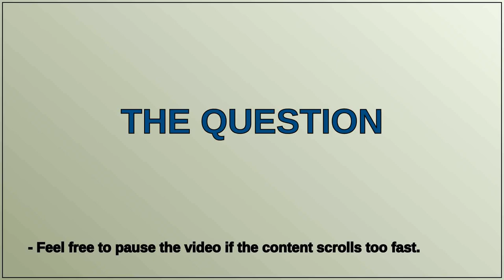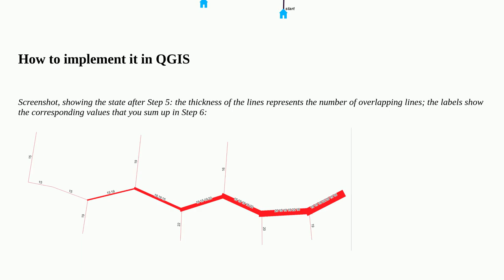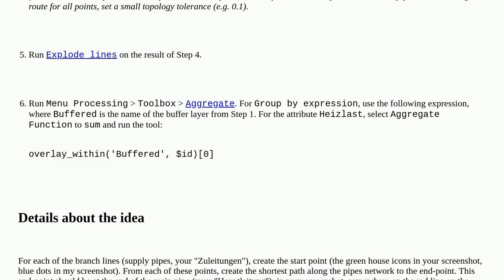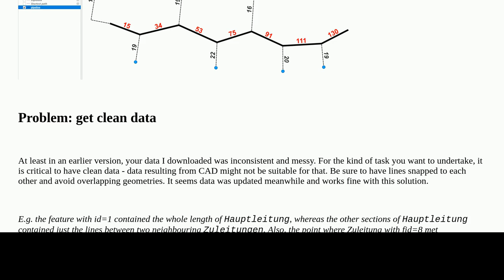Summing attribute values along line layer in direction: accumulating the attribute values of side...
Summing attribute values along line layer in direction: accumulating the attribute values of side lines in QGIS

A special thanks goes out to the community

  fields-attributes qgis summarizing spatial-join line